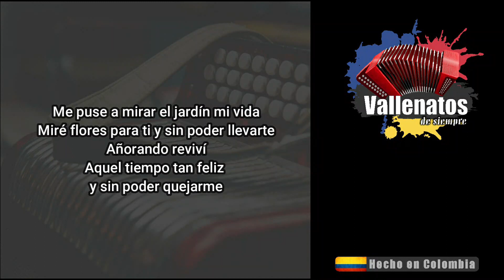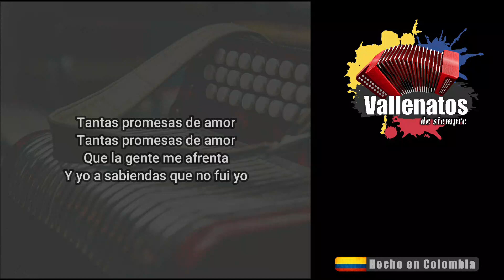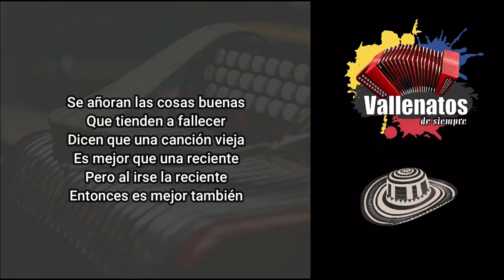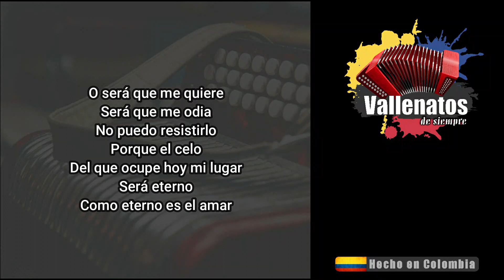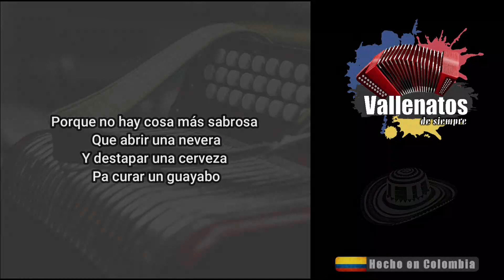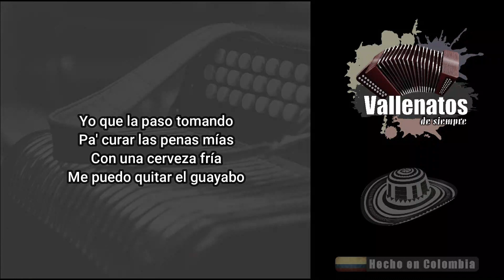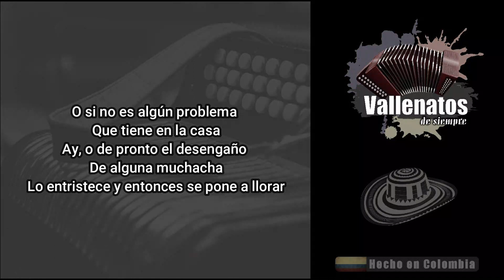Rafael Orozco & Diomedes Díaz - Mano A Mano - Añoranzas & Los Recuerdos De Ella - Con Letra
Auténtico Vallenato para exaltar y vivir la melancolía de manera constructiva...